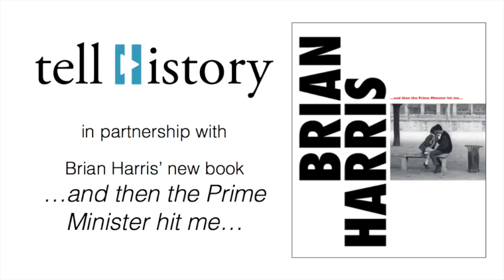Country profiles for Euro elections '89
Photographer Brian Harris recalls shooting a series of country profiles ahead of the June 1989 European Parliament elections.